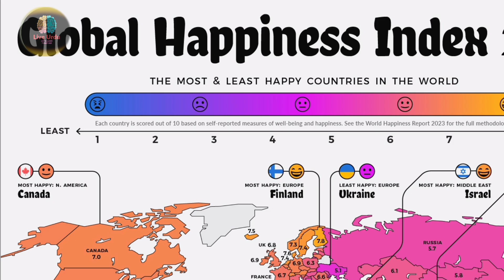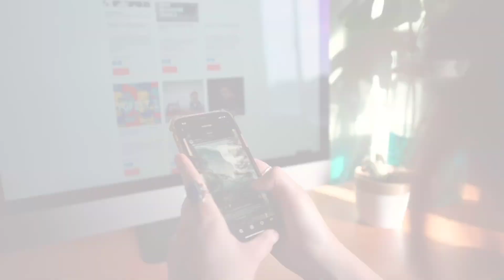top country in the world || Finland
For six consecutive years, Finland has claimed the title of the world's happiest country according to the World Happiness Report. This Nordic nation, nestled between Sweden, Norway, and Russia, has consistently outshone other countries in various metrics of well-being, making it a beacon of happiness and contentment.

The reasons behind Finland's remarkable happiness are multifaceted and deeply rooted in its societal structure, cultural values, and government policies. Here are some key factors contributing to Finland's sustained happiness:

Quality of Life: Finland offers its residents a high quality of life with a strong social welfare system, affordable healthcare, education, and a clean environment. Citizens enjoy universal healthcare and access to free education, including university-level education.

Work-Life Balance: The Finnish work culture emphasizes the importance of a healthy work-life balance. With flexible work hours, generous parental leave policies, and a maximum working week of 40 hours, Finns have time to pursue leisure activities, spend time with family, and engage in hobbies.

Education: Finland's education system is renowned worldwide for its excellence and equity. Children start school at the age of seven and receive a comprehensive education that focuses on fostering creativity, critical thinking, and problem-solving skills rather than standardized testing.

Nature and Outdoor Activities: Finland's stunning natural landscapes, including vast forests, thousands of lakes, and the majestic Northern Lights, provide ample opportunities for outdoor recreation and relaxation. The Finnish people have a deep connection to nature, which contributes to their overall well-being and happiness.

Social Cohesion: Finland is characterized by social cohesion and trust among its citizens. The society is relatively homogeneous, and there are low levels of income inequality, which fosters a sense of community and solidarity.
Sauna Culture: Saunas are an integral part of Finnish culture and are believed to have numerous health benefits. Finns regularly enjoy saunas for relaxation, socializing, and improving overall well-being, contributing to their happiness.

Emphasis on Equality: Finland prioritizes equality and social justice, striving to create a society where everyone has equal opportunities and access to resources. This commitment to equality promotes a sense of fairness and satisfaction among its citizens.

Political Stability: Finland enjoys political stability, effective governance, and low levels of corruption, providing a conducive environment for happiness and prosperity.

Despite its long, dark winters and relatively small population, Finland has managed to consistently rank as the world's happiest country, demonstrating that happiness is not solely dependent on material wealth but also on factors such as social support, personal freedom, and a sense of community. As other nations strive to improve the well-being of their citizens, Finland serves as an inspiring example of what can be achieved through progressive policies, strong social institutions, and a culture that values the pursuit of happiness for all.

Some more video links

I
Snack video
This vlogger makes great videos! Come watch!